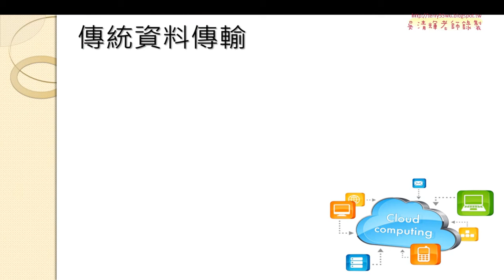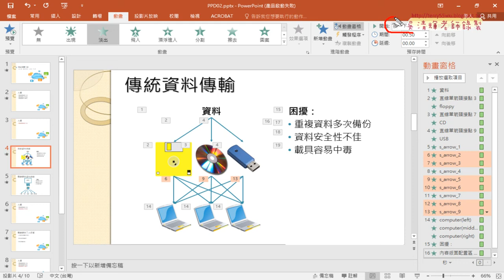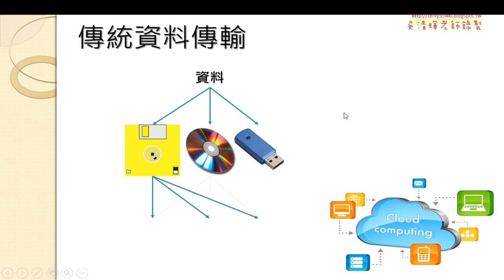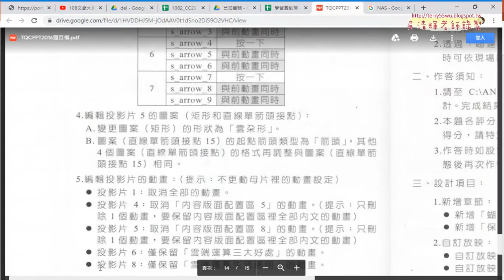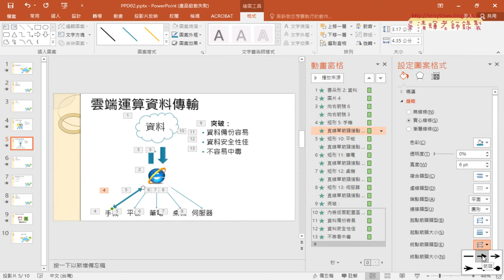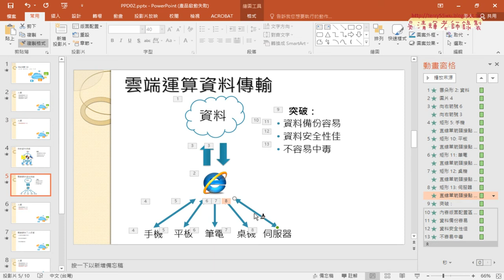03 修改動畫順序與變更圖案